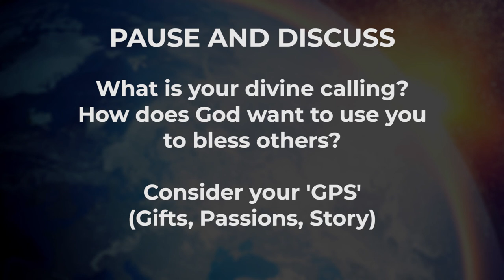Beginnings - Week 9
Weekly Bible study through Genesis
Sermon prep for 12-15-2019